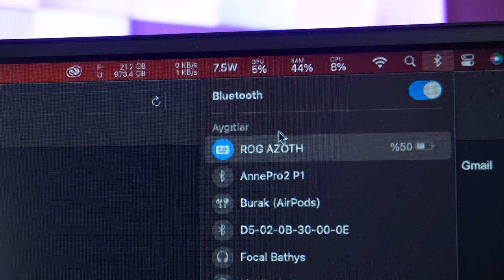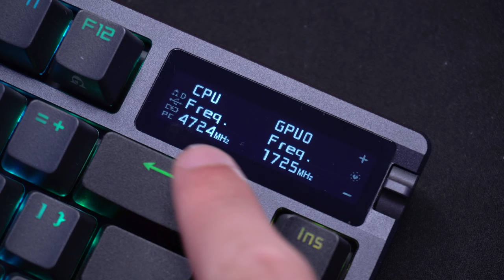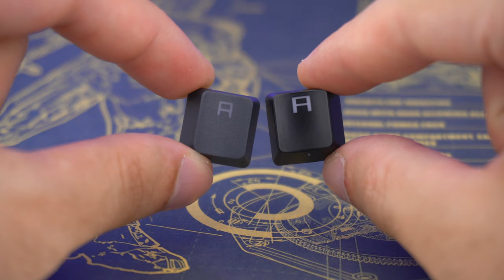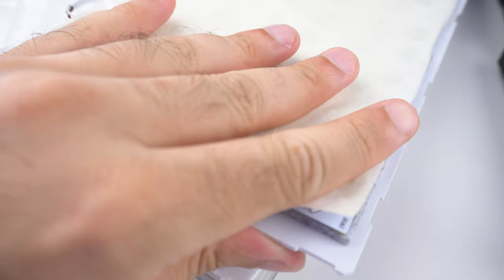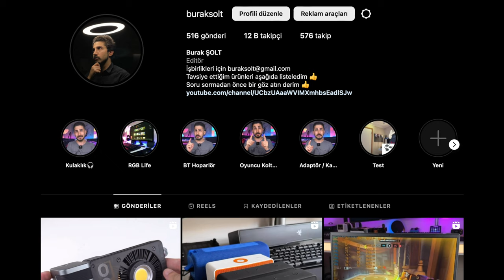TÜRKİYE'DEKİ EN KALİTELİ KLAVYE AMA HAKKIYLA İNCELEMEDİLER!(Custom Klavyeyle Kıyaslama)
(Asus ROG Azoth'un stokları sürekli tükeniyor, stok geldikçe listeye ekleyeceğim)

00:00 - Giriş, nasıl bir kıyaslama olacak?
01:35 - Boyut kıyaslaması
02:17 - Malzeme kalitesi
04:34 - Bağlantı seçenekleri
05:12 - Kablosuz bağlantı hızı testi
05:56 - OLED ekran ne işe yarıyor?
07:04 - Kontrolcü kullanışlı mı?
07:35 - ABS vs PBT? Gerçekten kaliteli mi?
08:47 - RGB aydınlatması ve efektleri
09:15 - Anahtar seçimi, Hotswap özelliği ve anahtar yağlama
11:07 - Azoth ve Custom klavye, toplamak mı yoksa hazır almak mı?
11:46 - Asus NX RED anahtarın özellikleri
12:44 - Karşılaştırmalı klavye ses testi
15:27 - Azoth vs Custom / içlerindeki kurulum ne kadar farklı?
18:11 - Oyun performansı farklı mı?
19:19 - Azoth neden özel bir klavye?
19:53 - Batarya ve kullanım süresi
20:50 - Final / Asus ROG Azoth alınır mı?

Sosyal medyadan takip edip soru sormak için;